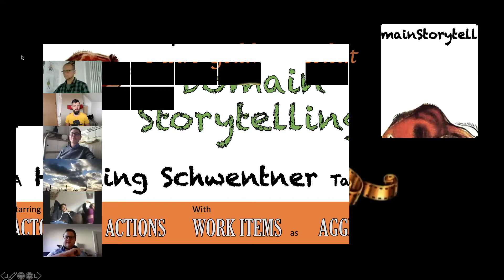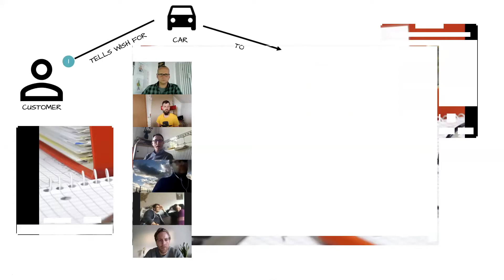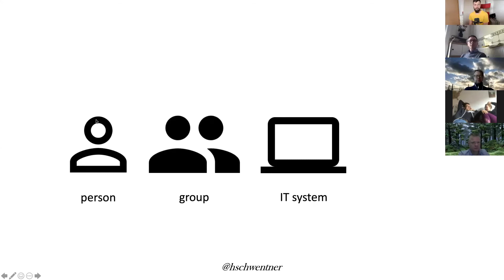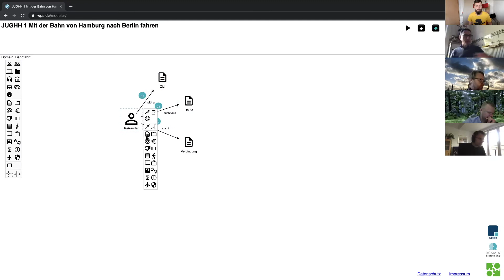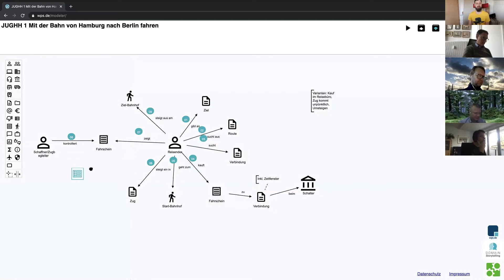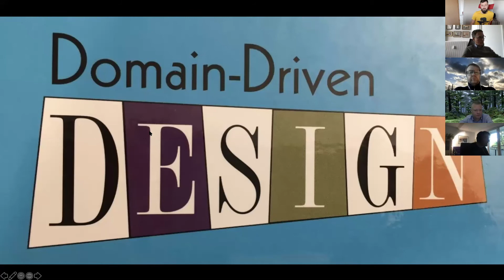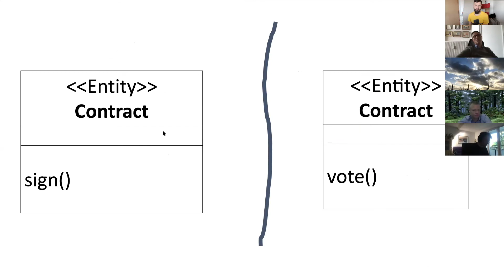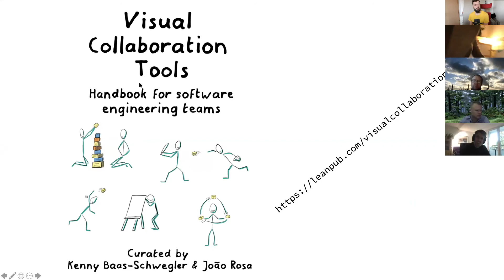Henning Schwentner über Domain Storytelling auf der Cyber JUG-HH (14.05.2020)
Henning Schwentner (WPS – Workplace Solutions) stellt auf der Cyber JUG-HH die Methode Domain Storytelling vor.

Domain Storytelling ist eine Methode für Collaborative Modeling. Sie bringt Fachexpert*innen und Entwickler*innen zusammen und hilft ihnen die Domäne zu verstehen, Grenzen zwischen Microservices zu finden und über Anforderungen zu sprechen.
Domain Storytelling heißt, dass wir unsere Anwender*innen Geschichten von ihren Aufgaben erzählen lassen. Beim Zuhören zeichnen wir die Geschichten mit einer grafischen Sprache auf.
Unsere Fachexpert*innen können direkt sehen, ob wir sie richtig verstehen und was wir noch falsch verstehen. Nach nur wenigen Stories verstehen wir die Sprache unserer Anwender*innen und können ein Domänenmodell daraus bauen und implementieren.

Henning Schwentner liebt Programmieren in hoher Qualität. Diese Leidenschaft lebt er als Coder, Coach und Consultant bei der WPS – Workplace Solutions aus. Dort hilft er Teams dabei, Ihre gewachsenen Monolithen zu strukturieren oder neue Systeme von Anfang an mit einer tragfähigen Architektur zu errichten. Häufig kommen dann Microservices oder Self-Contained Systems heraus. Henning ist Autor von »Domain Storytelling – A Collaborative Modelling Method« und dem sowie Übersetzer von »Domain-Driven Design kompakt«.

Die Cyber JUG-HH ist das Online-Format des Java User Group Hamburg Meetups Die Java User Group in Hamburg richtet sich an alle Enthusiast*innen, Neulinge und Interessierte rund um das Thema Java und Softwareentwicklung in und um Hamburg. Auf ihren Treffen werden Java- und technologieverwandte Themen vorgestellt und diskutiert.

Die ersten 11 Minuten des Videos sind durch die Aufnahmefunktion von Zoom beschädigt. Danach funktioniert die Übertragung jedoch einwandfrei. Wir bitten, den Fehler zu entschuldigen.